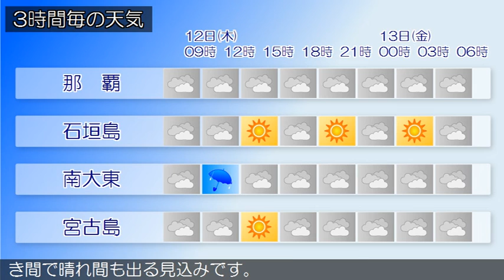2016/05/12 沖縄地方の天気予報 朝